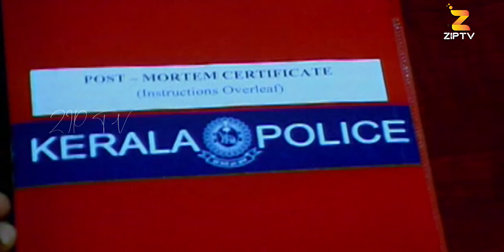పెళ్ళాన్ని ఇవి అడిగితే ఇక అంతే, ప్రతి ఇంట్లో జరిగే సీన్.!! | Super Hit Telugu Movie Scenes | ZIP TV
Telugu Movie Scenes | Crime Scene Investigation | Super Hit Telugu Movie Scenes | @coolcontents333